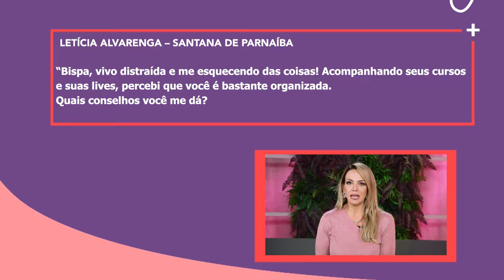VIVO DISTRAÍDA O QUE EU FAÇO? | Saúde Emocional | Fernanda Hernandes